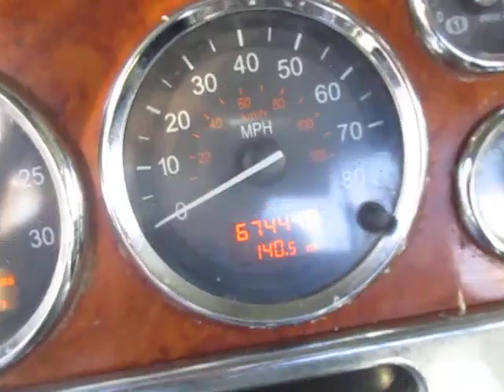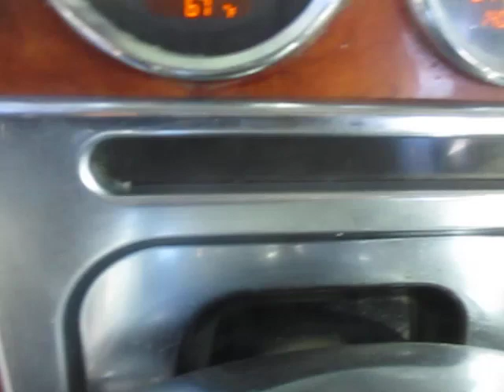2008 Peterbilt 388